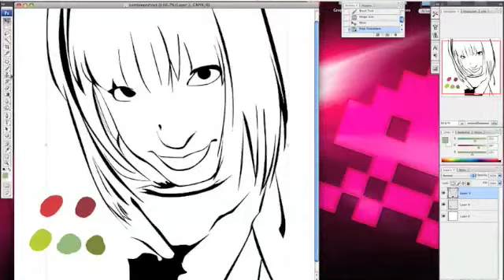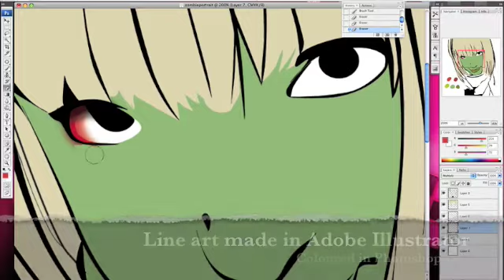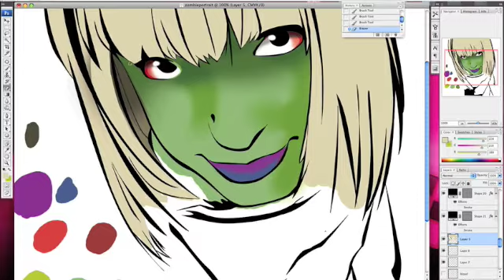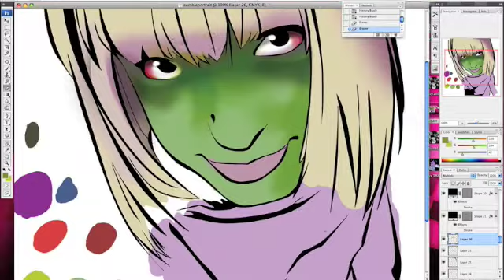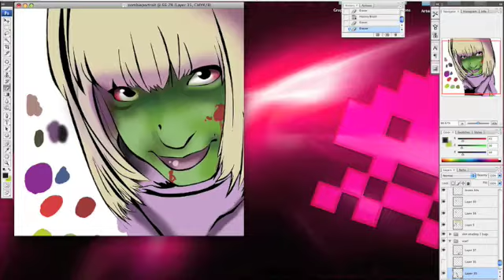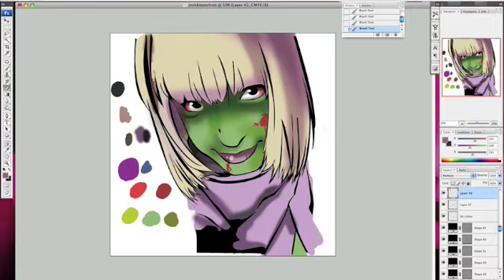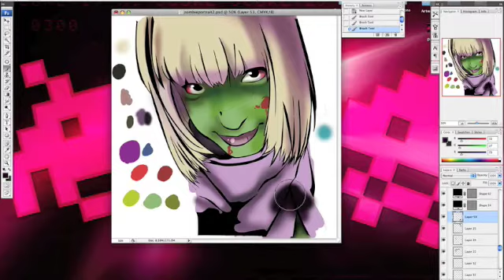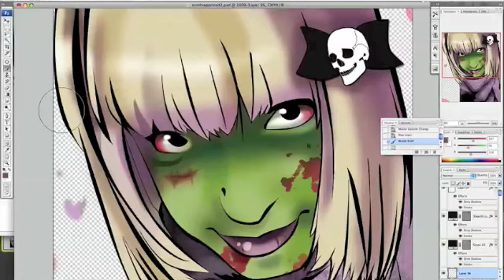Zombie Girl Portrait Time Lapse in Photoshop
A time lapse of one of my recent drawings. Yay for zombies! Lines and colouring were all by myself. This is actually the first time I've properly used Photoshop to colour something, believe it or not! :) And this isn't ALL of the process.. if it was, the video would be too long and boring. Enjoy!